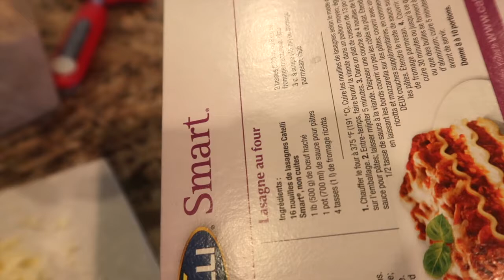Woooza! Lasagne keto carnivore I Challenge de septembre Jour 7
C'est un jour de keto régulier aujourd'hui, je vous conduis dans mon assiette et mes casseroles. J'expérimente une nouvelle recette de lasagne keto-carnivore faite de viande de poitrine de poulet...
La recette pour la ''feuille de lasagne keto-carnivore'' de cette vidéo:
- 100 g de poitrine de poulet cuite et refroidie
- 30 g de fromage mozarella râpé
- 2/3 de tasse de blanc d'oeuf liquide

Mélanger le tout dans un mixeur et bien écraser (sans grumeau). Étaler sur une plaque allant au four de 11 x 17 pouces et cuire pendant 7 à 8 minutes à 350 F.
Préparer votre sauce de lasagne habituelle et faire le montage de la lasagne avec ces feuilles keto-carnivore à la place des pâtes.
Bon appétit!